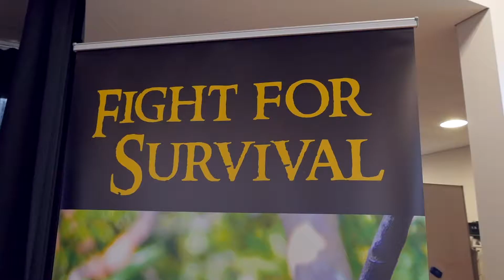Learning To Make A Difference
Chisholm Catholic Primary, Bligh Park hosted an ‘Education for Sustainability Project Based Learning Expo’ recently. With support from Penrith Lakes Environmental Education Centre, Principal Branimir Lazendic invited Oxley Park Public School, Glossodia Public School and Bonnyrigg High School students to also  attend.
They had all decided to work together to support ‘Tears In The Jungle Save the Orangutans'.